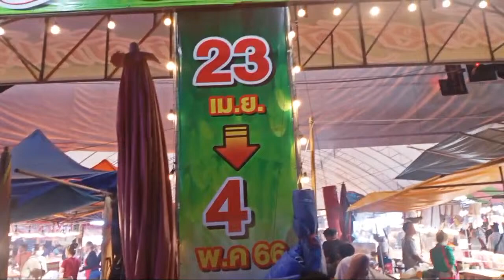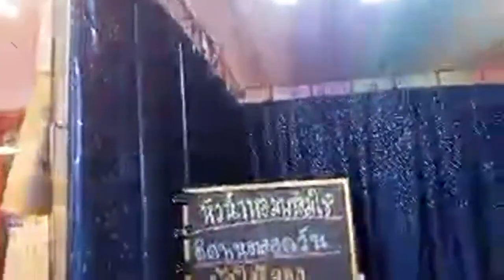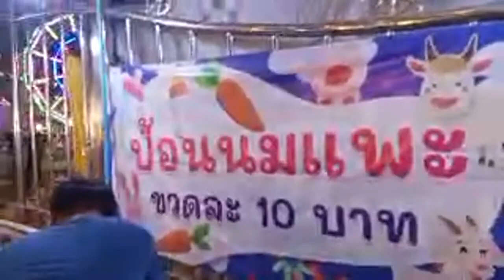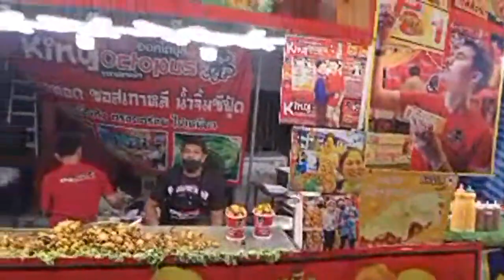สดงานศาลเจ้าพ่อหลักเมือง กาญจนบุรี319วิว